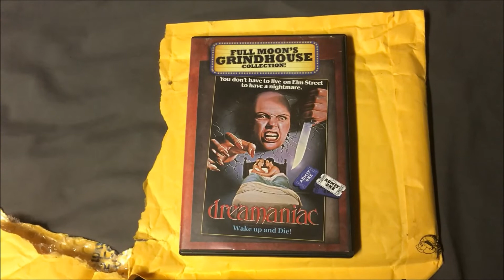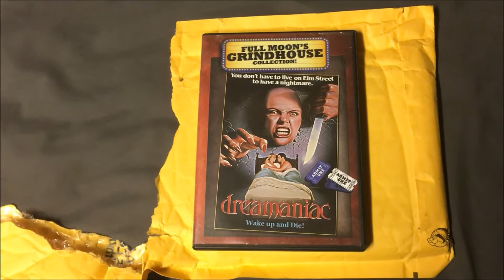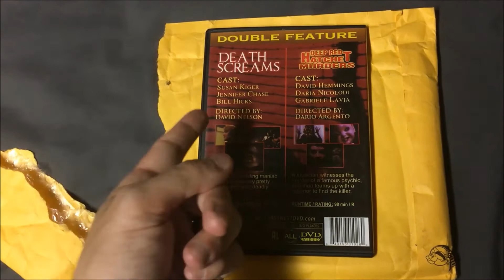TheHORRORman's Unboxing: Mail from THE HORROR SECTION _